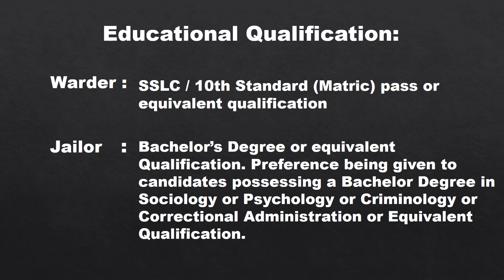KARNATAKA POLICE RECRUITMENT !!!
Karnataka State Police invites online applications for recruitment post of Jailor and Warder (Men and Women) in Karnataka Prisons Department - 2019. The last date for registration of online applications is 11th March 2019.

Click the link to apply online